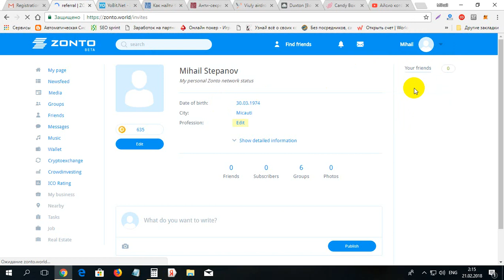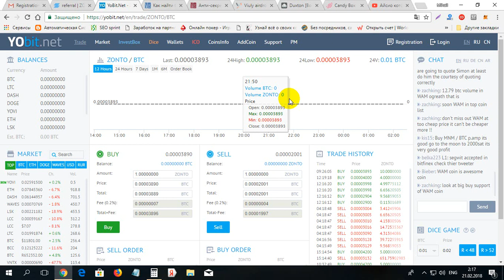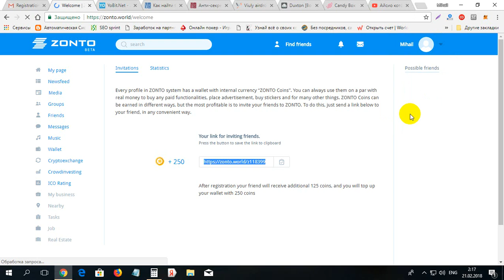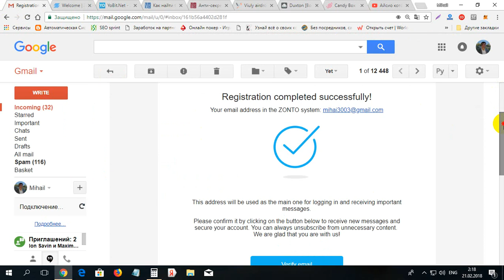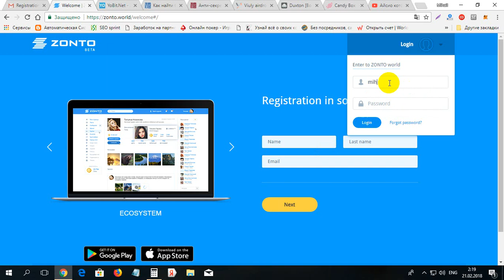Cum primim monede in jur de 100$ la ZONTO gratis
Cum primim monede in jur de 100$ la ZONTO gratis. Pentru inregistrare pe ZONTO folosim linkul dat